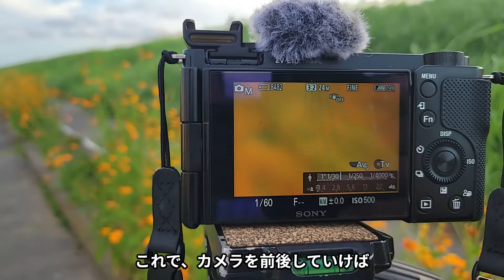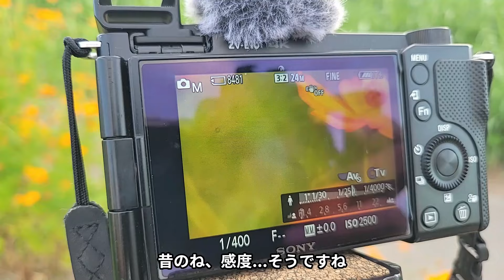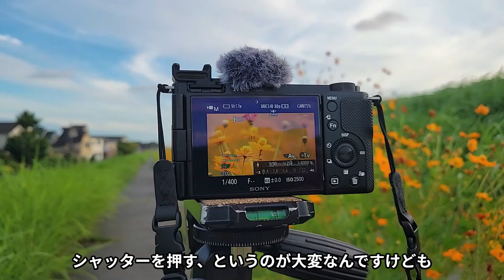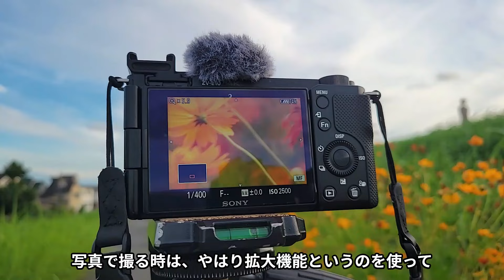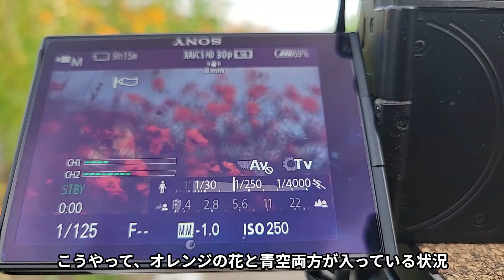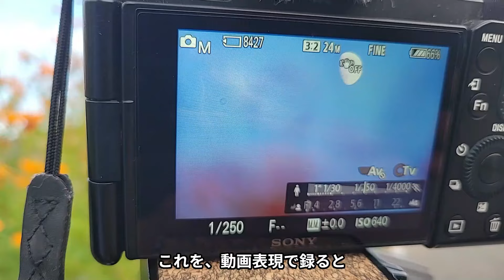【超望遠で花を録る！】トキナーSZ 300 PROを使う！（動画No.2177）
オオキンケイギク、というオレンジの花。
これを独特な表現で録ろうと、トキナーのレフレックスレンズ、SZ 300 PROで撮影しました！

使用レンズ
SZ 300mm PRO Reflex F7.1 MF CF

使用三脚
SLIK スリック 三脚 システムカーボン 73